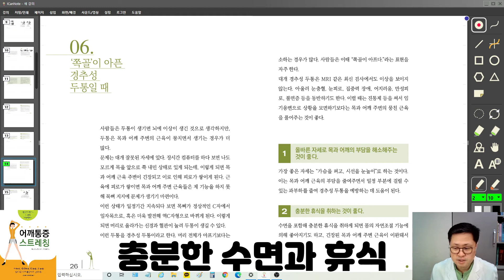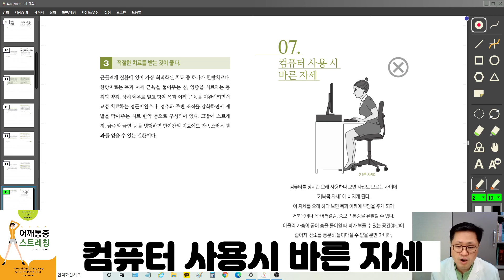쪽골이 아픈 경추성 두통일 때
책 읽어주는 한의사 이효근입니다.

오늘은 견우가 목통증 스트레칭 6탄

쪽골이 아픈 경추성 두통에 대해

건강하세요~!